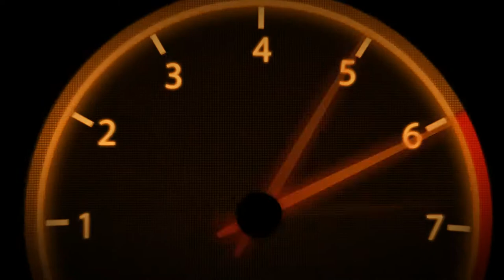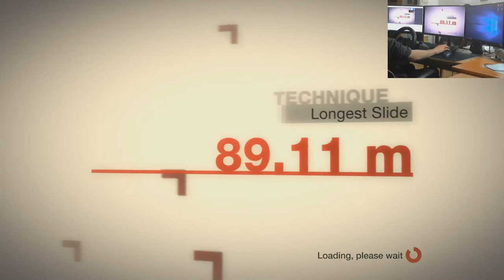Colin McRae Dirt | Championship | International | Spain #78